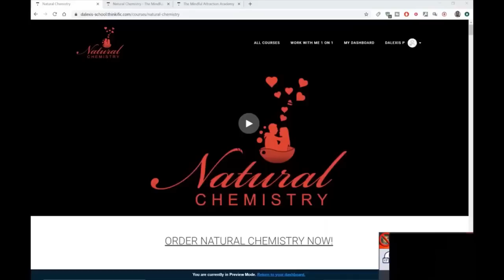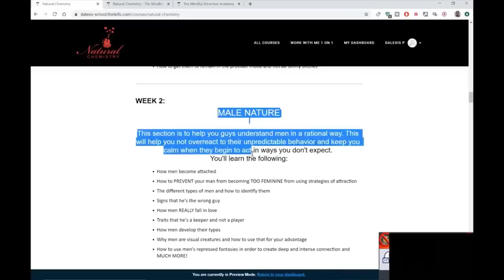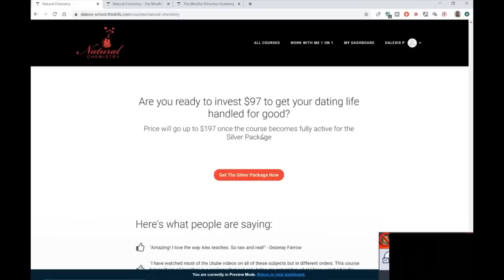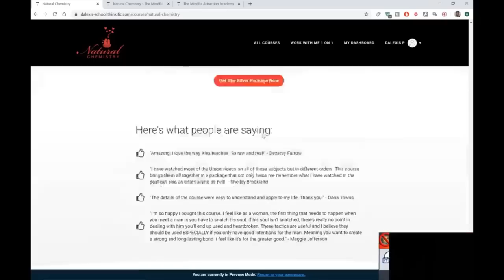How To Make Guys Chase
This video is about a question asked by one of my very loyal Patreon supporters who has been seeing a guy for two months now and wants to know how she can have the guy ask him out again. If you are facing the same situation right now and are curious what to do, finish watching this clip so you learn how to properly handle these kinds of issues.